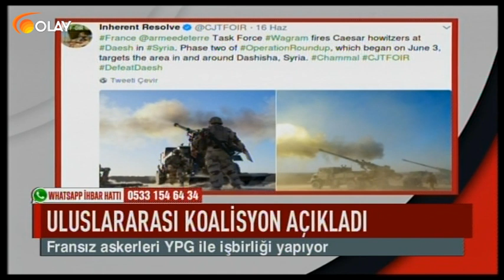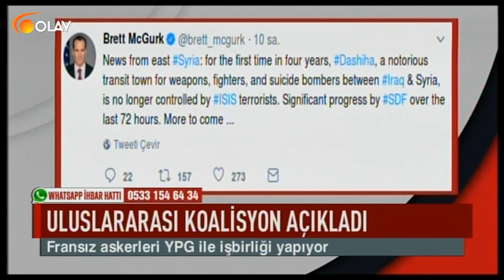Ana Haber - 18-06-2018